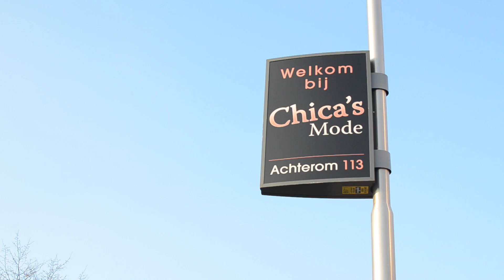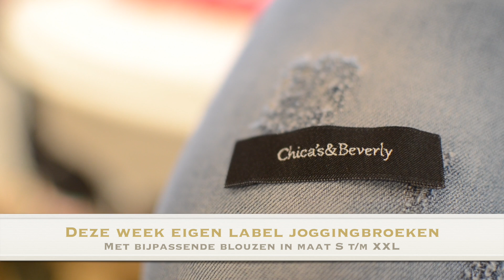Chica's 6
aflevering 6 van Chica's TV